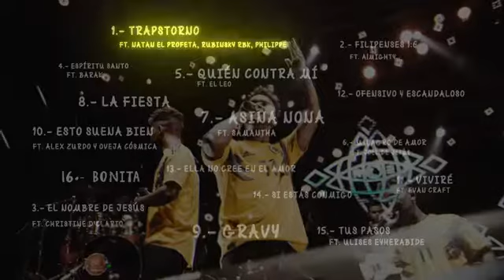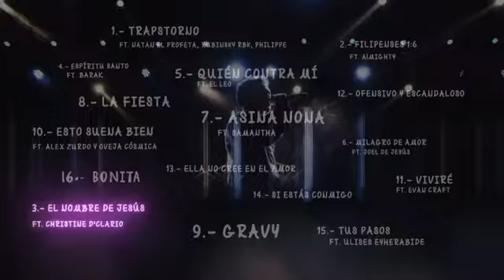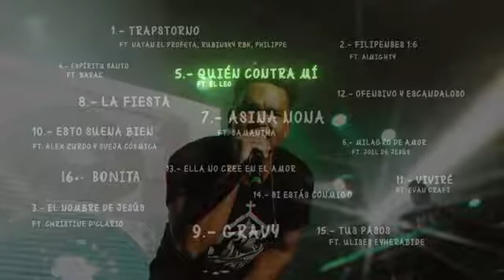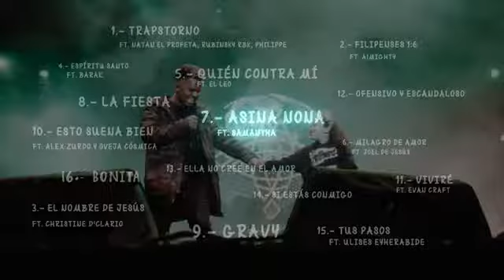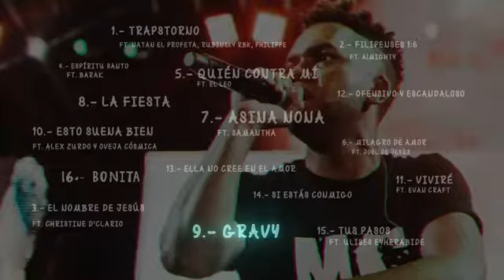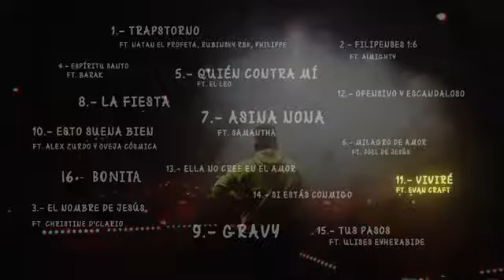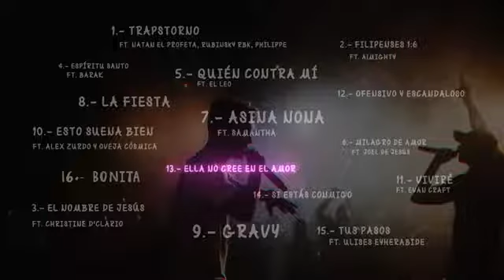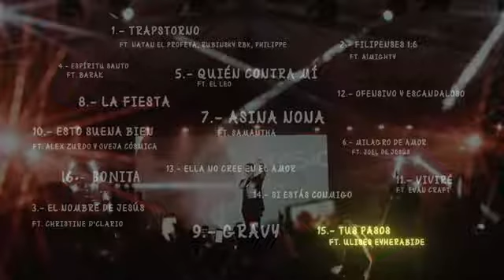Redimi2_Lo Mejor De Redimi2